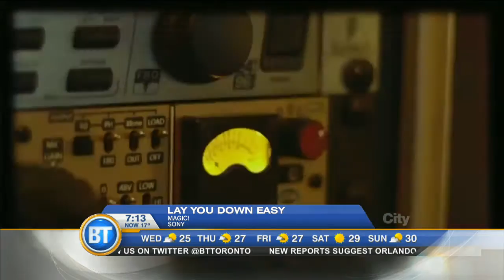MAGIC! returns to talk new single 'Lay You Down Easy'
Canadian reggae fusion band MAGIC! are back with a brand new single and upcoming album 'Primary Colours'.